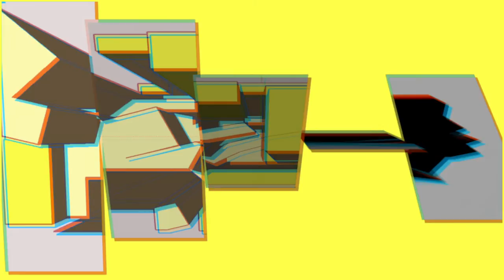Yellow composition, anaglyph n 2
“From Live Architectures and Fourth Dimension Banner” diverse anaglyphic animations, 2016
The three anaglyphic animations are part of a series of digital and net artworks I made since the beginning of 1997 in a wide range of production. Developed to shake-up the static concept of architecture and digital environments as the Internet; by searching for new possibilities and dimensions offered by the digital world. So, viewers are forced to confront themselves within a fourth digital dimension, a virtual place that has become intrinsic to our daily lives and is impossible to ignore.